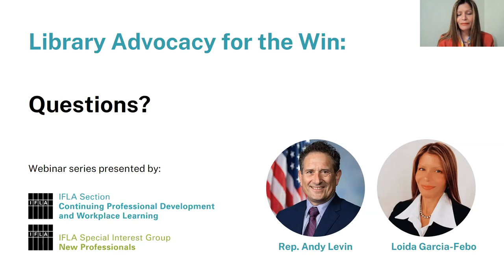IFLA CPDWL & NPSIG Webinar: Library Advocacy for the Win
Libraries the world over make their communities strong, but they could do so much more with support from their elected leaders. United States Representative Andy Levin from Michigan has turned his support for libraries in his district into a national priority. The Congressman worked with library advocates to successfully secure hundreds of millions for U.S. libraries during the pandemic and beyond.

Join IFLA CPDWL and IFLA NPSIG for a conversation with Rep. Levin to learn what it takes to make the case for library investment with your political leaders to advance literacy and expand library services. Loida Garcia-Febo, webinar coordinator, IFLA CPDWL advisory member, and ALA Past President will interview Rep. Levin.

This event is pre-recorded and experts on library advocacy from the ALA Public Policy Office will be providing information and answering questions on a live chat accompanying the presentation of the interview.

This webinar is co-organized by IFLA Continuing Professional Development and Workforce Learning (CPDWL) Section and New Professionals Special Interest Group (NPSIG).